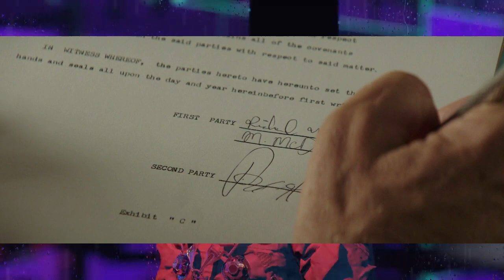🍟 HAMBRE DE PODER 🍔 me da Hambre de verdad 🥤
Mc Donald`s cumple 66 años... masomenos.